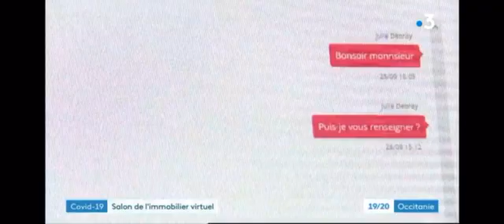Salon de l'immobilier online 2020